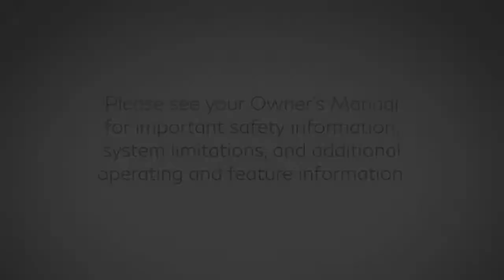2018 INFINITI QX80 - Instrument Brightness Control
The Instrument Brightness Control Switch is located on the left of the instrument cluster.

The instrument panel lights up whenever the ignition is ON, the parking lights or headlights are ON, or in the AUTO position with the exterior lights activated.

To increase the brightness press the PLUS button. To decrease the brightness press the MINUS button. When adjusting, a BRIGHTNESS indicator will appear in the vehicle information display.